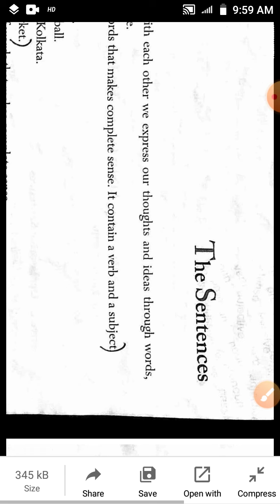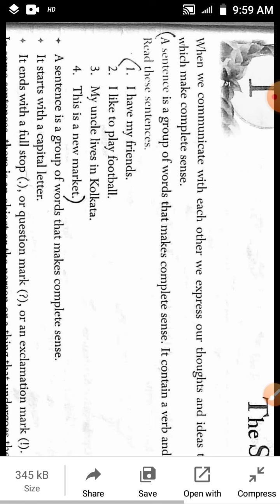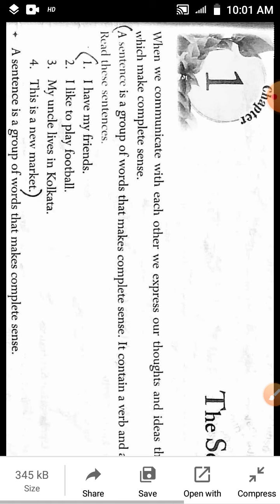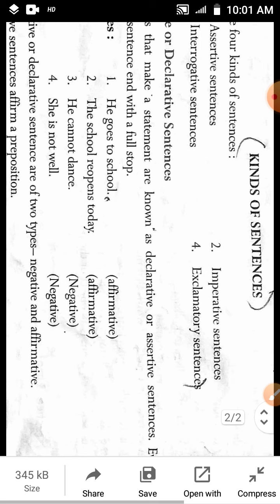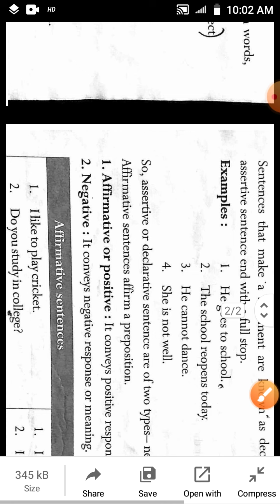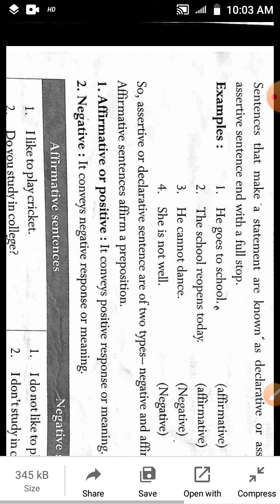class 6 English language chapter 1 Explanation part 11